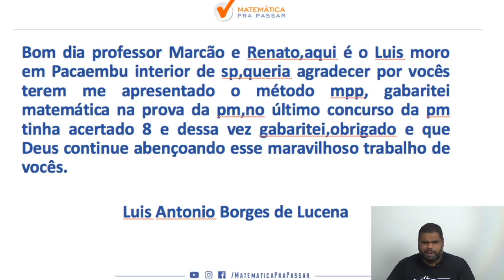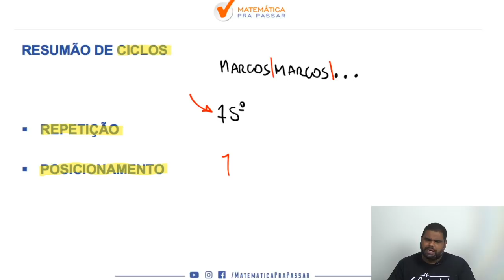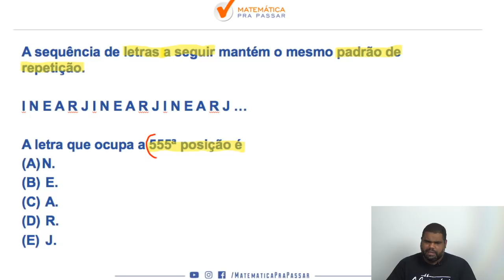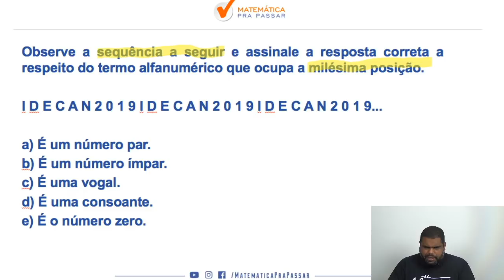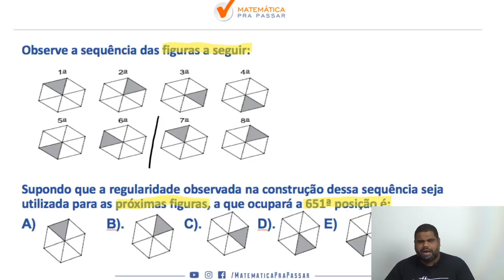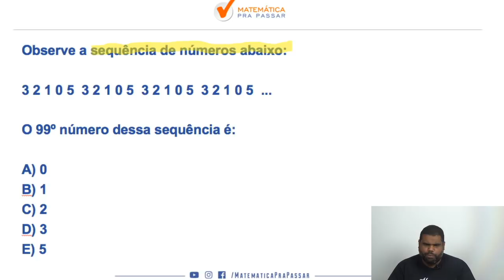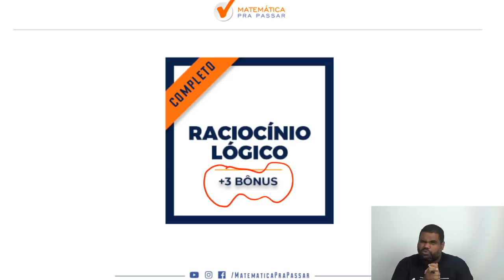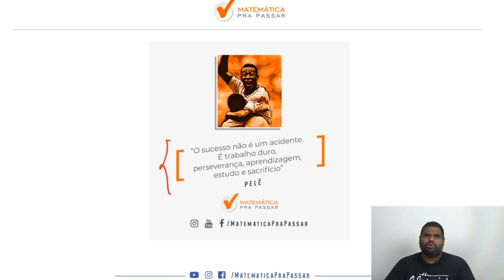RACIOCÍNIO LÓGICO PARA CONCURSOS : CICLOS EM EXERCÍCIOS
Você está estudando Raciocínio Lógico para concursos Públicos e quer aprender CICLOS?

Nosso professor, MARCÃO, mostra como você é capaz de aprender CICLOS  em Exercícios e arrebentar no Raciocínio Lógico para os concursos que deseja e também fazendo essa disciplina ser um diferencial na sua preparação.

Você verá que sabendo Raciocínio Lógico para Concursos e em especial ciclos estará a frente de muitos concorrentes no seu Concurso Público, pois você chegou ao próximo nível seguindo o MÉTODO MPP.